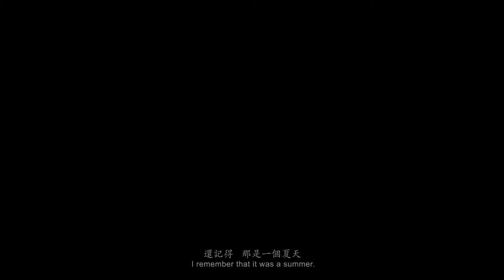Giả trailer film "Nhà" (《宅》) (Warn: film kinh dị)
Cre @ATUZII